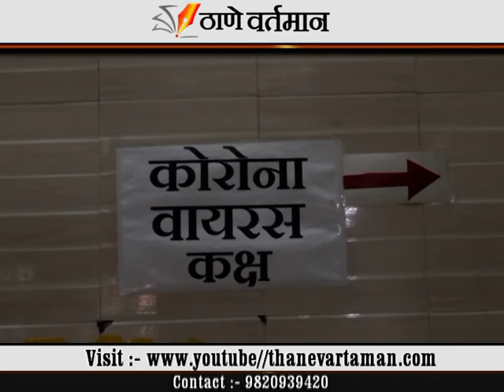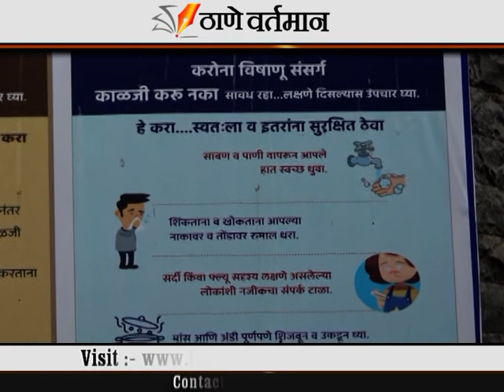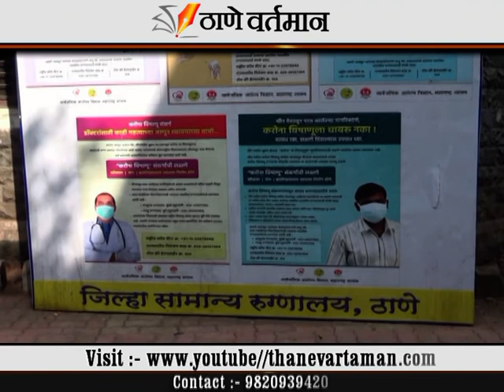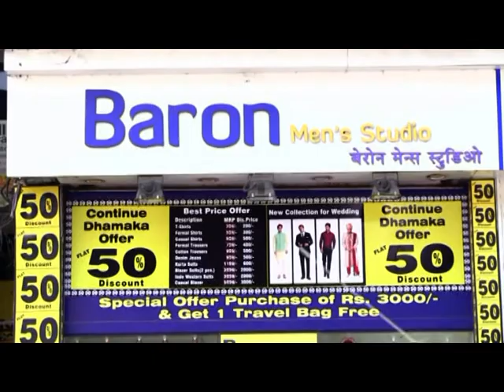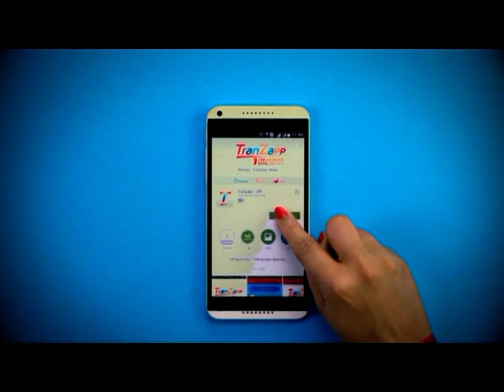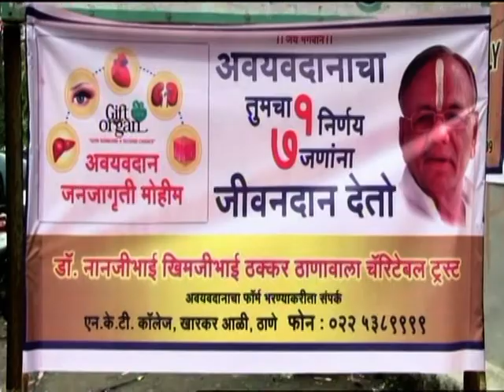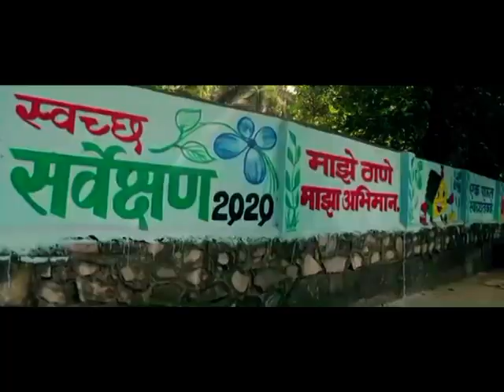Thane Vartaman 6 March 2020 News